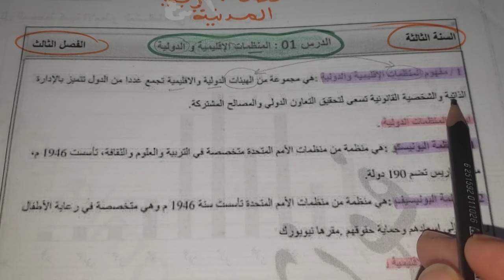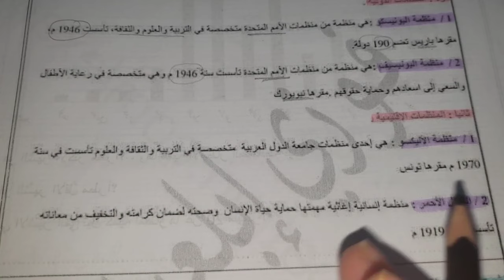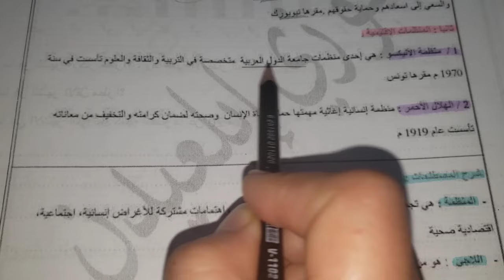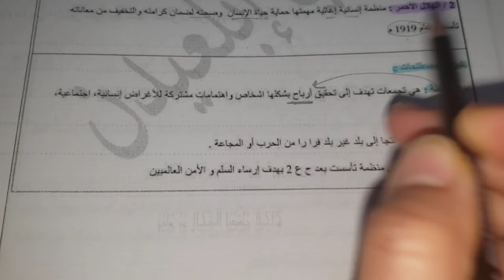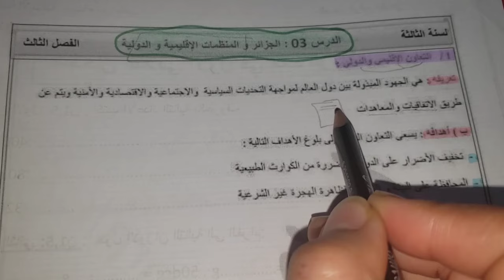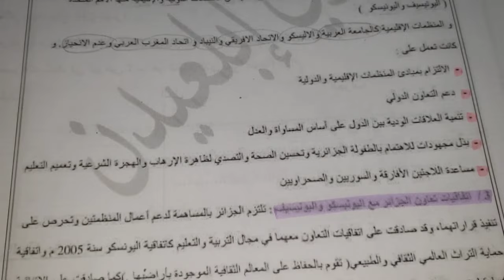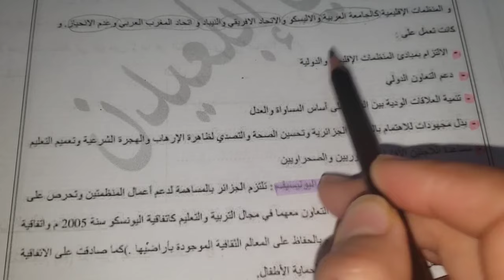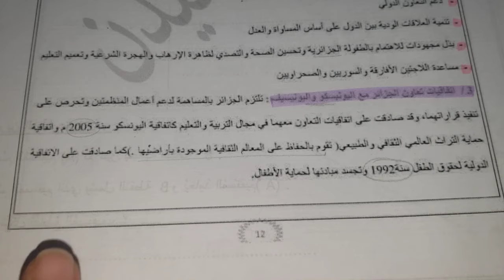أروع ملخص+مراجعة في التربية المدنية للفصل3 سنة3متوسط🔥ستتحصل على علامات مدهشة فرضا و اختبارا👌